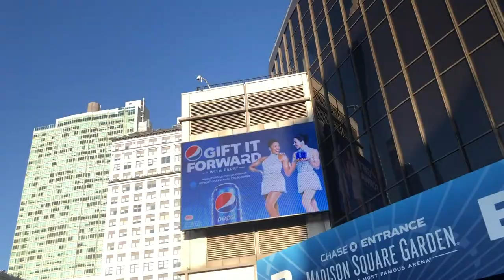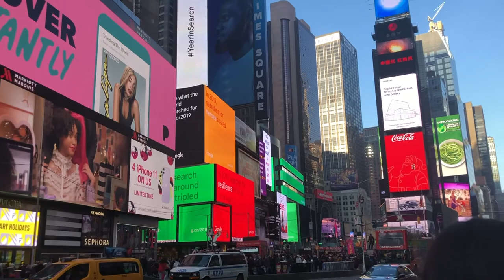Trip to New York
I'm clearing out the cobwebs from my channel and uploading a video! This was from my trip to New York in December. I had a lot of fun!

I hope everyone had a great holiday and a great new year!